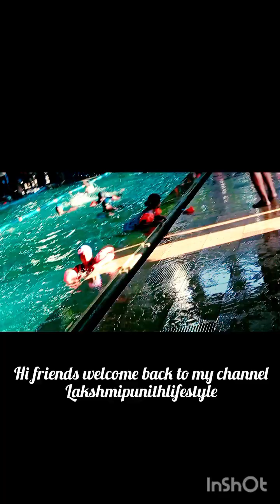ಮಧ್ಯರಾತ್ರಿಯಲ್ಲಿ ಆಸ್ಪತ್ರೆಗೆ ಓಡೋಗೋಬೇಕಾಯಿತು/ ಈ ಅಲಂಕಾರದಲ್ಲಿ ದೇವರನ್ನು ನೋಡಲು ಎರಡುಕಣ್ಣು ಸಾಲದು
ಈ ಅಲಂಕಾರದಲ್ಲಿ ದೇವರನ್ನು ನೋಡಲು ಎರಡುಕಣ್ಣು ಸಾಲದು/ಮಧ್ಯರಾತ್ರಿಯಲ್ಲಿ ಆಸ್ಪತ್ರೆಗೆ ಹೋಡೊಗೊಬೇಕಾಯಿತು kannadadailyvlog @lakshmipunithlifestyle
kannada daily vlog
mid night hospital going story
heavy rain
strong strom
daily vlog
decoration ideas
kannada vlog
middle class family lifestyle
how to create YouTube channel
ತಂಗಿ ಮಗುವಿನ ನಾಮಕರಣದ ಸಿದ್ದತೆ/ಅಪರೂಪದ coins/ಸ್ಪೆಷಲ್ ಕಡಲೆಕಾಳು ಸಾಂಬರ್ ಜೊತೆಗೆ ರಾಗಿ ಮುದ್ದೆ @lakshmipunithlifestyle
kannada daily vlog
nameing ceremony vlog
daily vlog
old Indian currency coins
@lakshmipunithlifestyle kannada YouTube channel